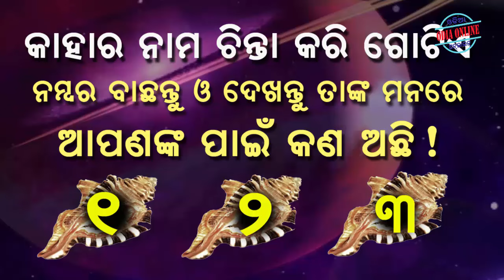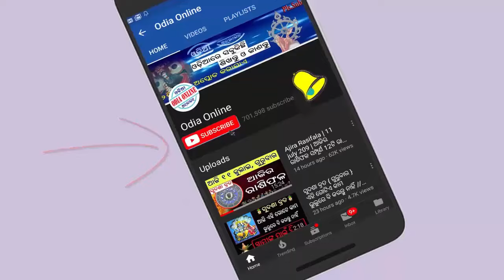କାହାର ନାମ ଚିନ୍ତା କରି ବାଛନ୍ତୁ ଗୋଟିଏ ନମ୍ବର ଓ ଦେଖନ୍ତୁ ତାଙ୍କ ମନରେ ଆପଣଙ୍କ ପାଇଁ କଣ ଅଛି | bachantu number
Aji amemane janiba ki bachantu gotie number o janantu tanka mananre apananka pain kana achi